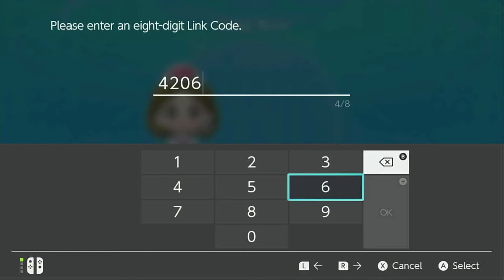Season 7 Week 6 El Paso Eelektross vs Chicago Slowkings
Week 6 Where I take on the Undefeated Slowkings
2 Great teams 6 vs 6
More Season battles coming